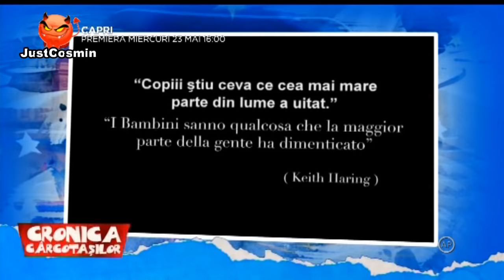Cronica Carcotasilor 16.05.2018 (Balbe si tampenii televizate)